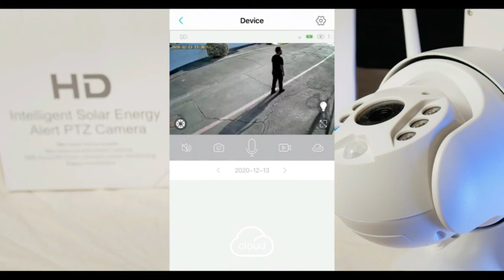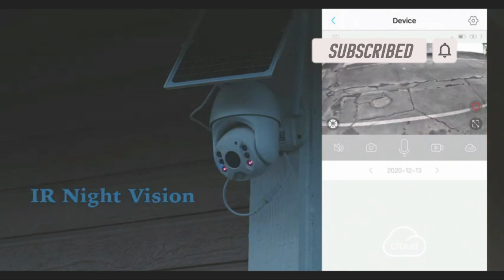FUVISION Solar WiFi Security Camera 2023 REVIEW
Check below for links to the Outdoor Camera Wireless, FUVISION Solar Powered Battery PTZ IP Security Camera with 1080P Video Motion Detection, Indoor/Outdoor, Night Vision, Spotlight,2-Way Audio, Cloud Storage for Home Security reviews at Amazon page in the description, So you can check out the other reviews at Amazon.com .